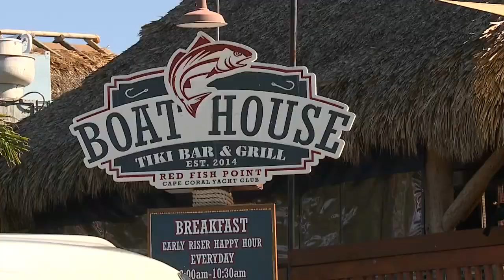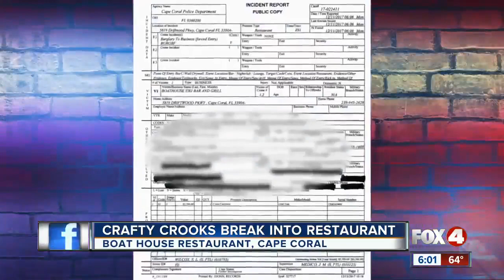Crafty crook breaks into Cape restaurant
CAPE CORAL, Fla. -- Police are searching for the person responsible for breaking into and robbing the Boathouse Tiki Bar and Grill in Cape Coral.